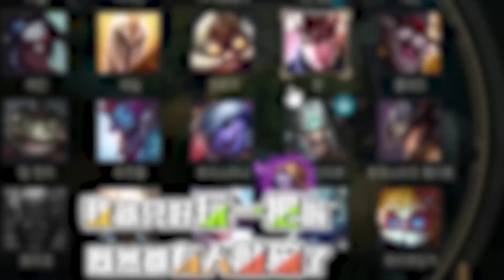【Stanley】我的大ㄉ早已飢渴難耐!妹子都撐不住了！重返韓服90%勝率蠻王！邊做效果邊爆打對手！史丹利遊戲與現實都巨肥的原因！不私藏分享！泰達米爾的命名由來丹利9XL的真正原因竟是！...？